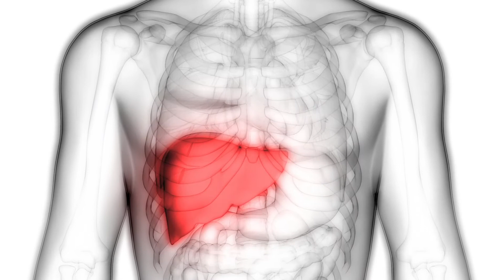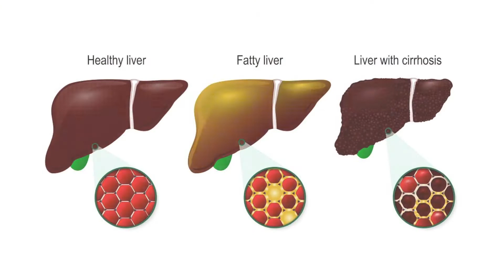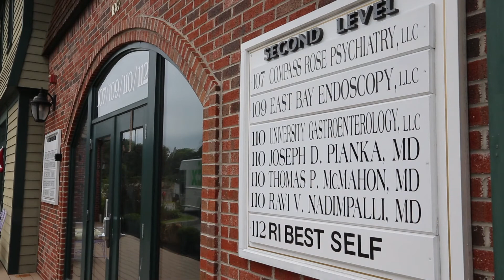The Liver Center at University Gastroenterology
The Liver Center at University Gastroenterology is under the leadership of Dr. Thomas Sepe and Dr. Eric Newton. The Liver Center provides the latest in state-of-the-art care for all forms of liver disease, including Hepatitis B and C, cirrhosis and its complications, hereditary liver disease, and fatty liver/steatohepatitis. The Research Unit of the Liver Center under the direction of Dr. Sepe as Principal Investigator has conducted over 90 clinical trials in liver disease. Many of the latest treatments leading to cure in Hepatitis C have been developed at the Center, and its staff are expert in their usage. Current trials are focusing on agents effective for the treatment of steatohepatitis and the therapy and reversal of cirrhosis and well as even better therapies for Hepatitis C.